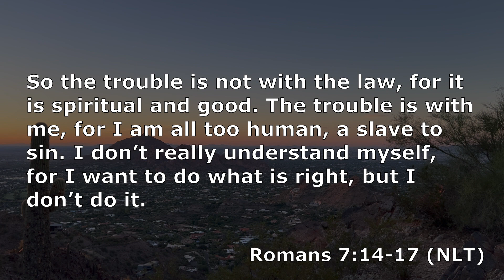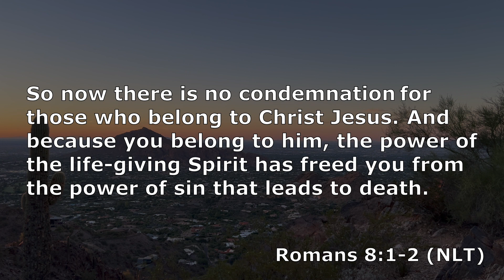Romans 7 Part 2 - Oh My Goodness...Even Paul Struggled - Daily Devotion - Light of the Desert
All of us struggle with sin. Even the Apostle Paul tells of his struggle to do the right thing even when he wants to do it. Thank God He frees us from the power of sin through Jesus Christ! These devotionals are intended to encourage us to read our Bibles.